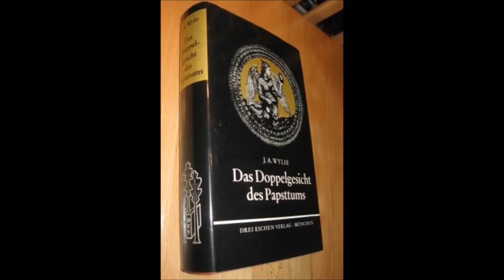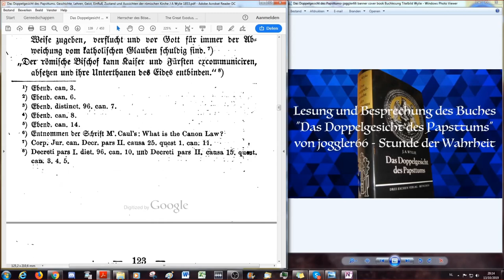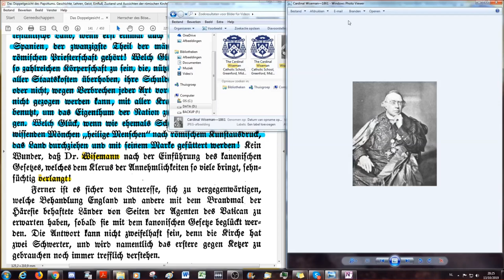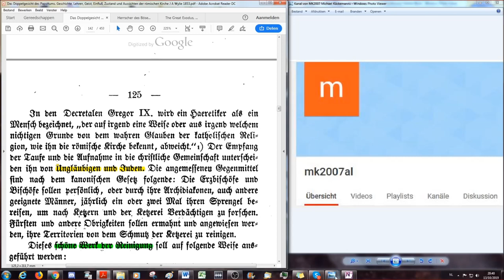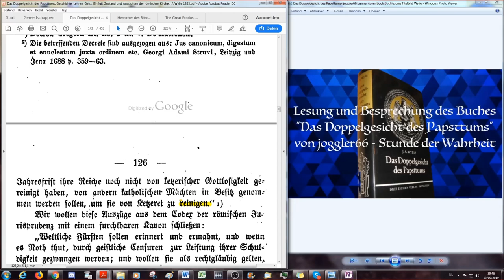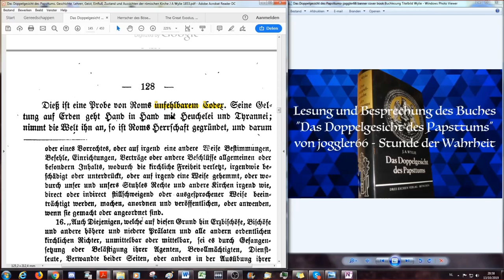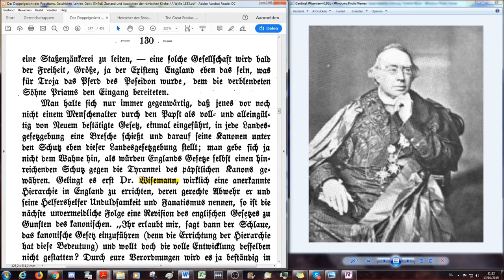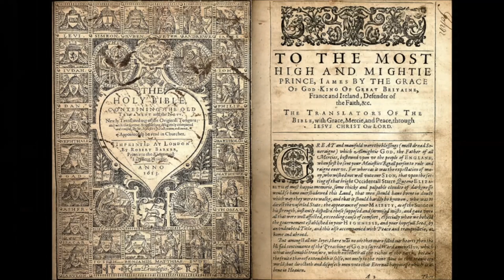Kanonisches Recht oder Scharia? Exkommunikation & erlaubte Tötung von Ketzern! DDGDP # 12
Das Doppelgesicht des Papsttums. Geschichte, Lehren, Geist, Einfluß, Zustand und Aussichten der römischen Kirche, J.A.Wylie, 1853